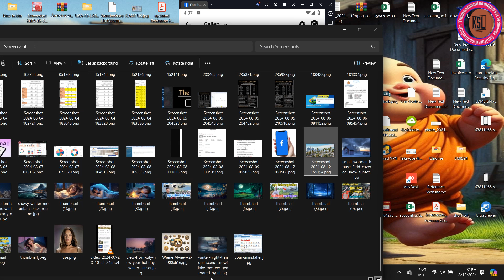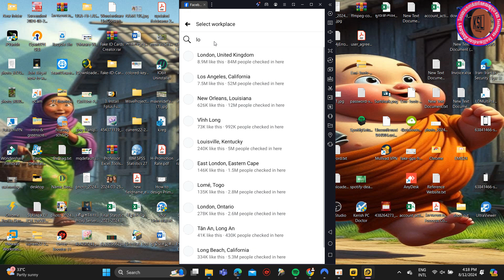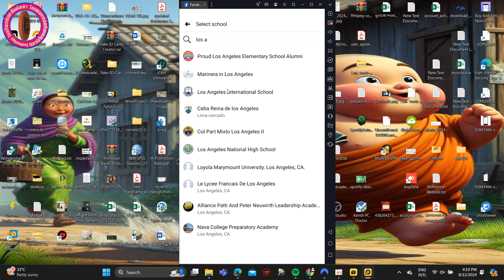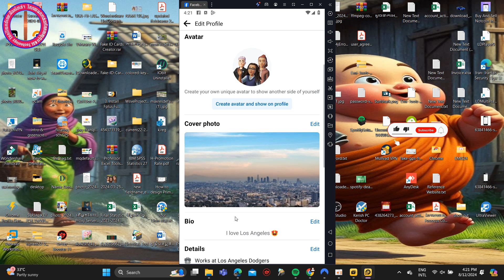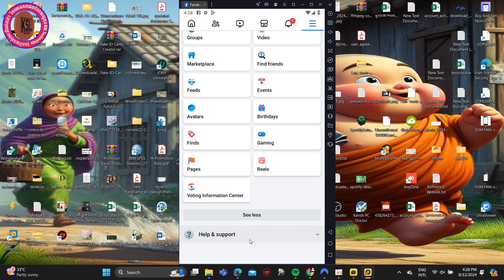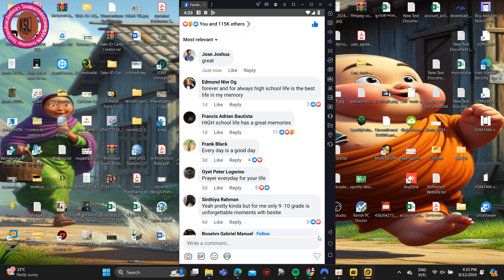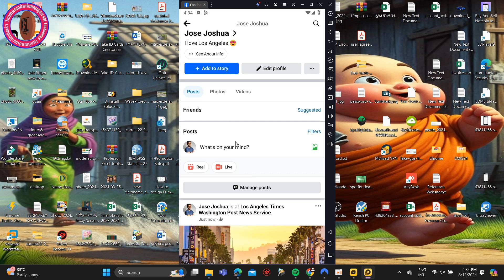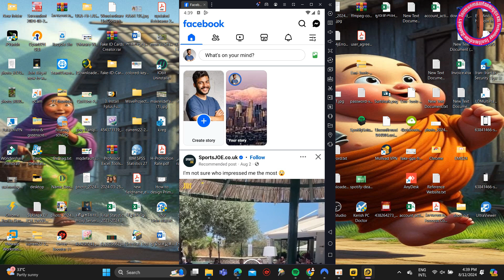រៀបចំ Facebook profile បរទេសឲ្យបានត្រឹមត្រូវដើម្បីឆាប់ចាប់ Primary location